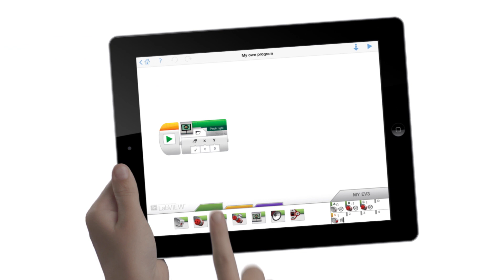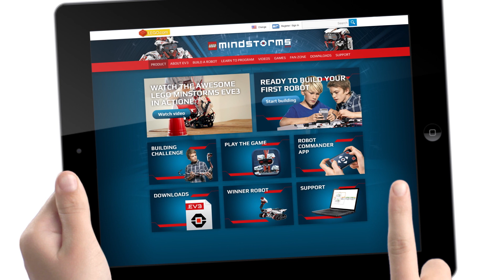Introduction for Parents - LEGO MINDSTORMS EV3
LEGO® MINDSTORMS® EV3 is more than just a cool robotics toy, it's a playful introduction STEM skills (Science, Technology, Engineering and Math) aiming to inspire and develop the builders of tomorrow.